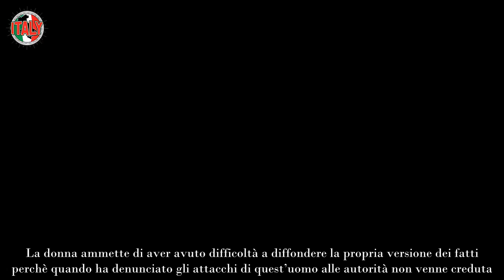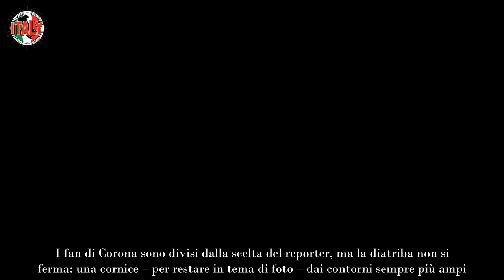Caso Morgan, Fabrizio Corona attacca Selvaggia Lucarelli “La tigre del materasso”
Caso Mogan, Castoldi dopo la denuncia pubblica della ex Angelica Schiatti è finito nell’occhio del ciclone: Corona attacca la Lucarelli.

Morgan nella bufera. La denuncia pubblica di Angelica Schiatti, ex del cantautore vittima di stalking e revenge porn, finisce nella bufera. La donna ammette di aver avuto difficoltà a diffondere la propria versione dei fatti perchè quando ha denunciato gli attacchi di quest’uomo alle autorità non venne creduta. Anche a causa della dimensione pubblica dell’artista.